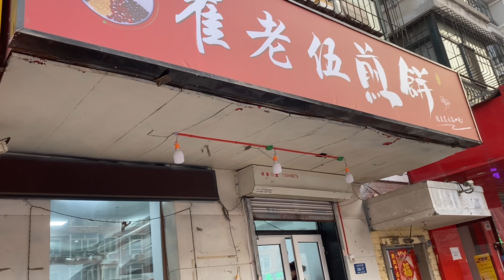年轻赌博输400万，如今60岁投6万摊煎饼创业，大叔是有故事的人啊